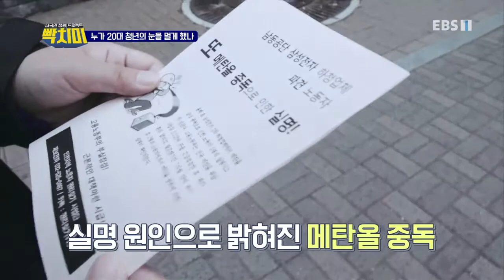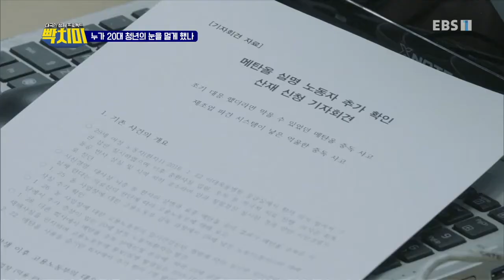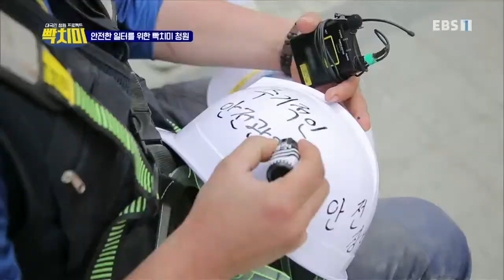빡치미 - 산재 공화국, 대한민국_#003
공식 홈페이지 공화국, 대한민국,

OECD 국가 중 산재 사망률 1위, 대한민국. 노동 안전이 보장되지 않은 상황에서 일하고 있는 사람들의 이야기를 들어보고 노동 안전이 보장되지 않는 산업 환경의 심각성을 짚어본다.

한국인을 빡치게 하는 13대 악행,

그 악행을 근절하기 위해 빡치미가 떴다!

극한취재/극한체험/사회실험 퍼포먼스까지!

당신의 깊은 화를 풀어 줄 빡치미만의 처방!

세상에 대한 빡침을, 세상에 대한 아름다운 힘으로,

빡치미가 이제, 화 좀 내보겠습니다!,

MC 김구라, 황제성,